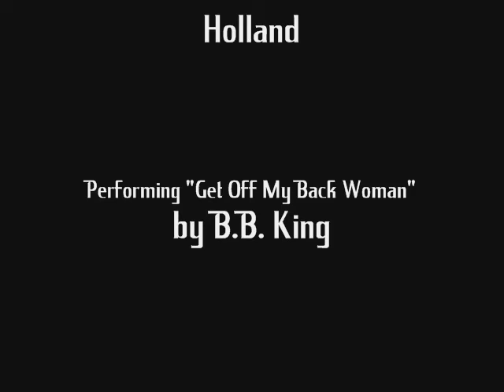JV Myka Project in Amsterdam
JV Myka invades Holland bringing the blues and funk to the Dutch.